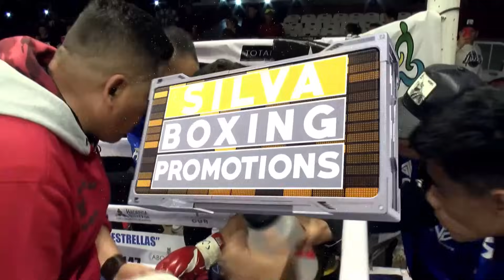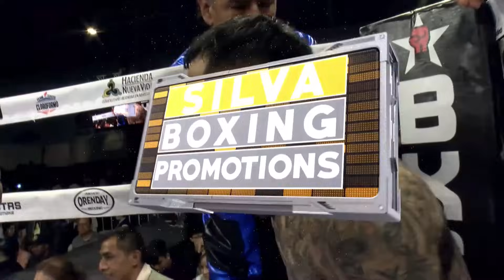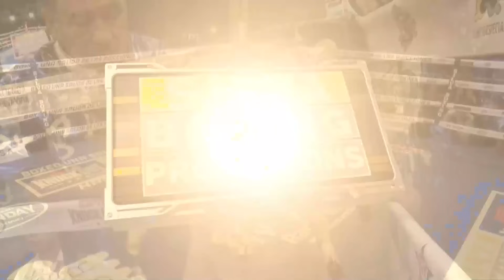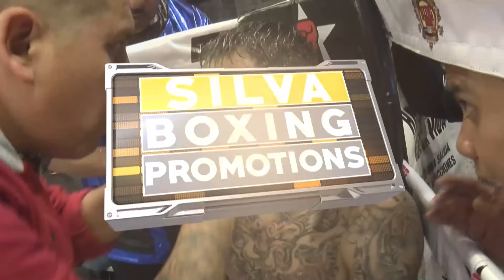Alejandro Diaz Vs Jorge Zarate, Centro Cívico de San Cristóbal